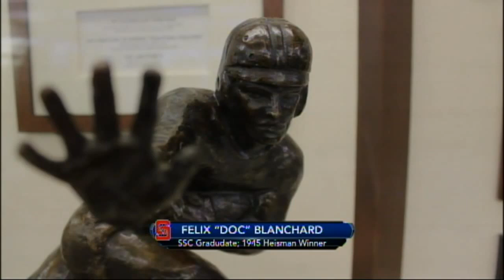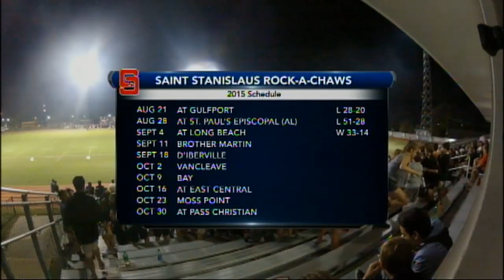Prep Football Flashback - Brother Martin vs St Stanislaus - 2015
The Crusaders, led by Bruce Jordan-Swilling, face the Rock-a-Chaws and future LSU quarterback Myles Brennan in this game from Mississippi in September 2015. Courtesy WHNO-TV Productions.